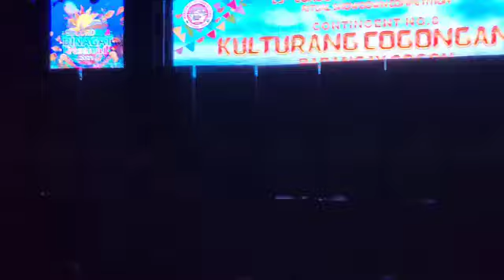BRGY COGON | DINAGAT FESTIVAL 2024